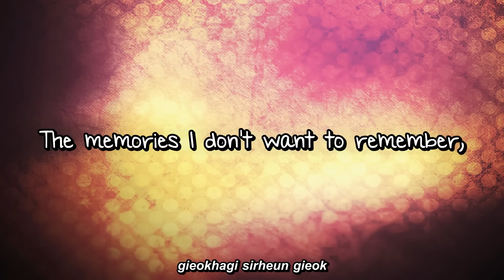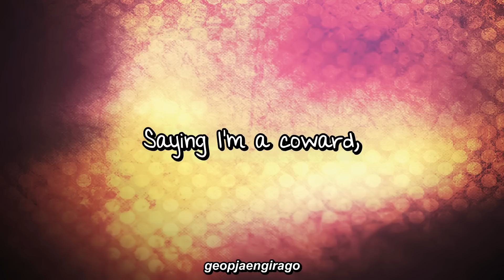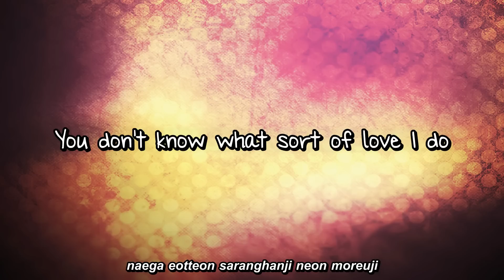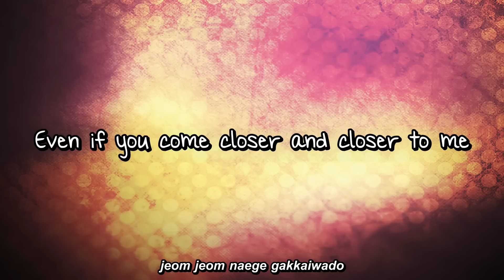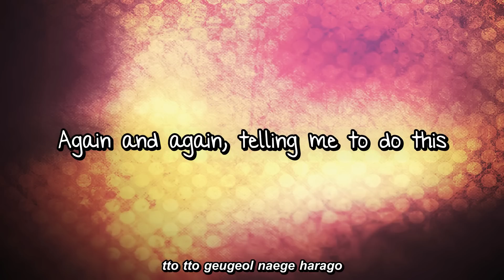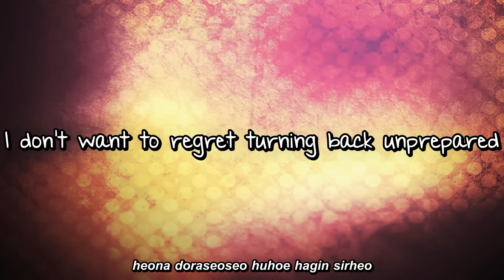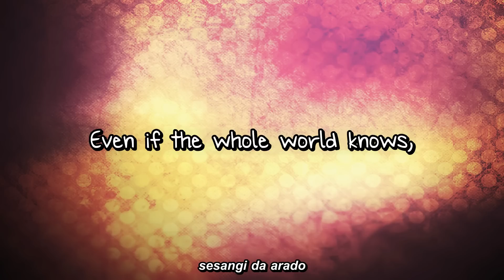SunnyHill- 너는 모르지 (You Don't Know) lyrics [Eng. & Rom.]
Requested by: IrisYamato

I love their vocals.
Especially Seungah's.

Han: Daum
Trans: kimchi hana